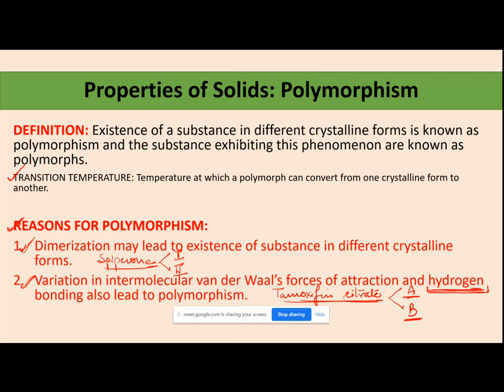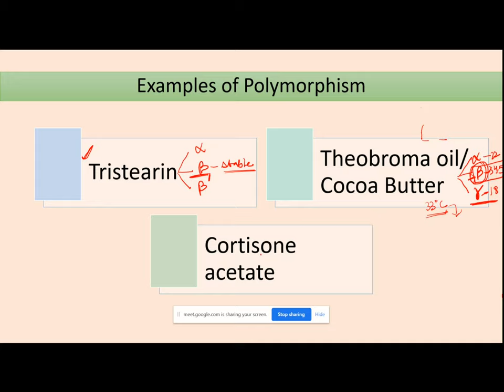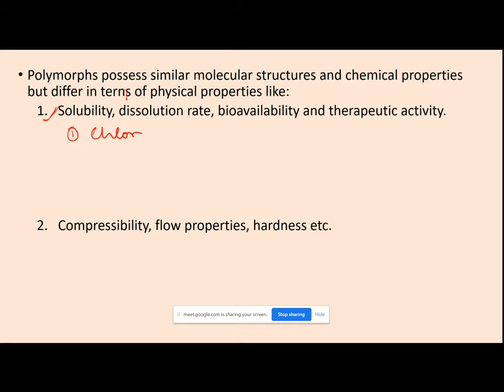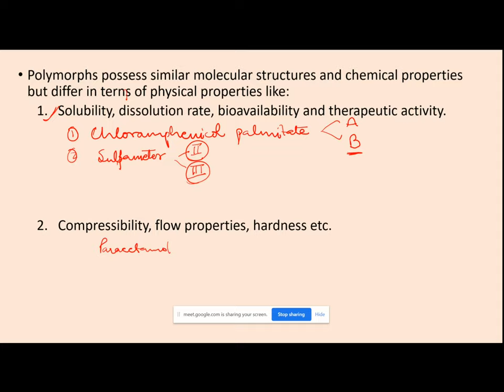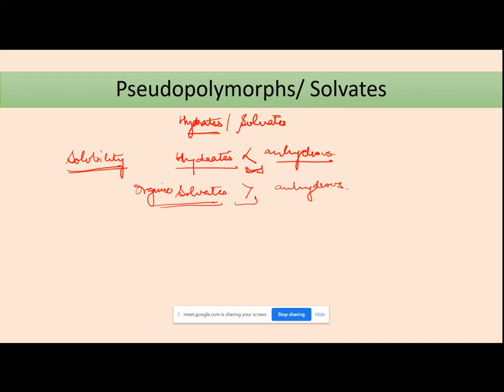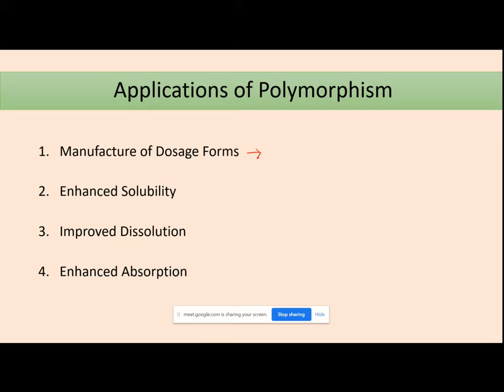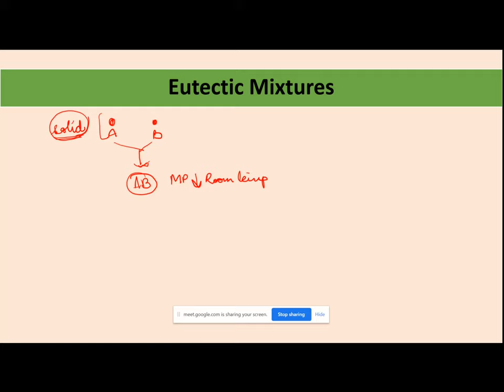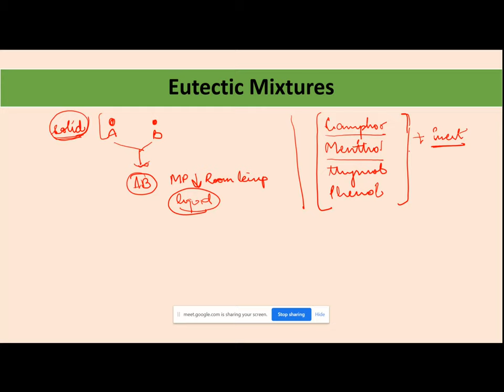Module 2: Solid State (Polymorphism and Eutectic Mixtures)